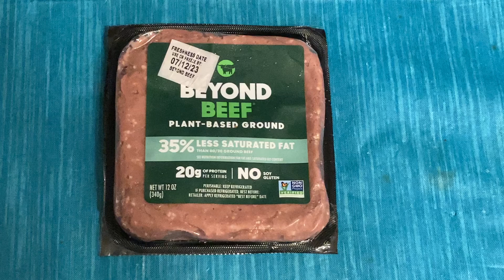Beyond Beef Plant Based Ground Beef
I ate the Beyond Beef Plant Based Ground Beef for dinner last night